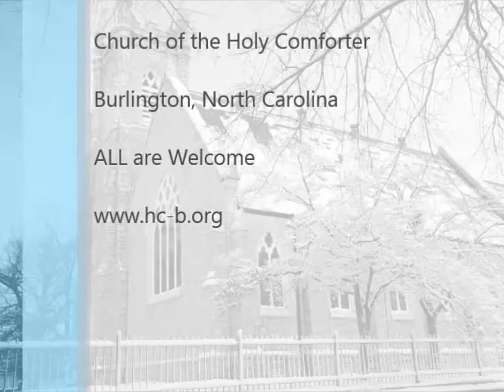1-20-2013 - Holy Comforter Burlington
Episcopal Church of the Holy Comforter
Burlington, North Carolina
Januarey 20th - 2013, Rite II Holy Eucharist
The Rev. Dr. Jan Fuller, Priest Associate